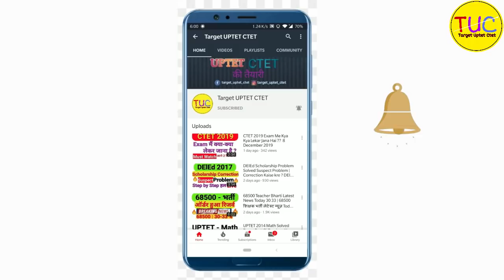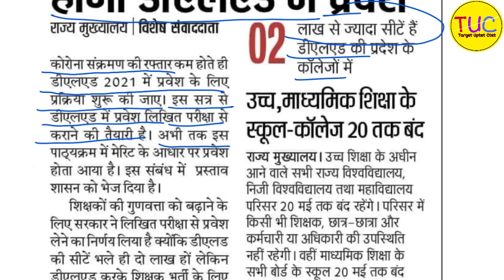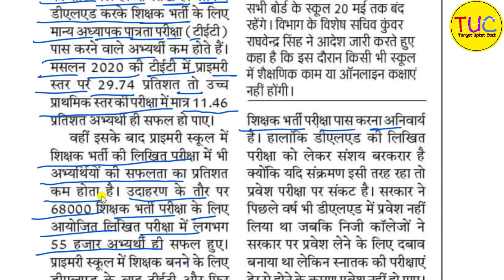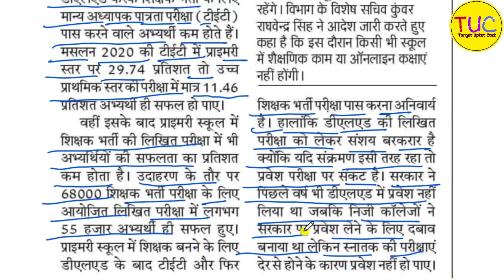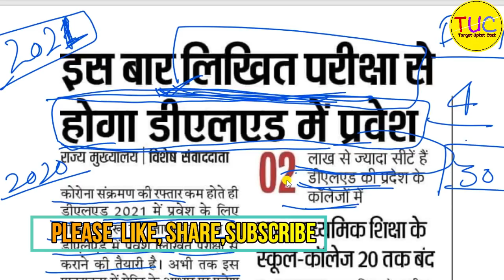BIG CHANGE D.EL.ED New Admission 2021 || All information about D.El.Ed Course | D.EL.ED News Today